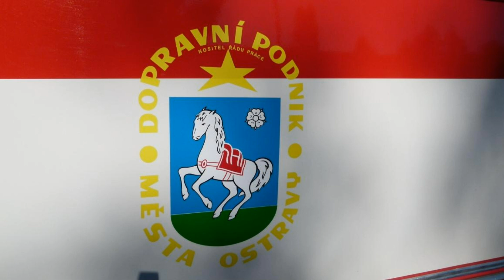Škoda 706 RTO č. 247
bus Škoda 706 RTO No 247
 "erťák"
 Vehicle Length 10810 mm
 Vehicle width 2500 mm
 Vehicle height 2900 mm
 Wheelbase 5450 mm
 Weight of empty vehicle 8570 mm
 Number of seats / standing 41/30
 Engine type Škoda 706 RTO
 Performance: 117.6 kW (160 hp)

 From a series of cars numbers 245 to 247
 same type Škoda 706 RTO numbers 93 to 548, but do not form a continuous series)
 Year 1966
 Filed into operation on 14 9th 1966
 Removed from regular service on the 17th 7th 1984

 manufacturer:
 Chassis: LIAZ national company, Rýnovice
 Body: Karosa national enterprise, Vysoke Myto
 Serial number: 71972608/7150

 The bus Škoda 706 RTO-axle vehicle is relatively robust construction with steel chassis design trambusového built on the chassis derived from the truck with a 706 RT. The engine is water cooled vertical diesel engine with direct fuel injection, five-speed transmission is mechanical. Historic car number 247 (from 1979 to 1984 bore the number 5247) is a transport company in Ostrava underrepresented jednodveřového RTO CAR type with transverse seats arranged 2 +2. The operation was later modified to operate only jednoslužnou driver. After 18 years of operational use has been converted into a shop car garage Poruba and redesignated D212, since 1988 the 9212th

Dvounápravový linkový
autobus Škoda 706 RTO č. 247
"erťák"
Délka vozu 10 810 mm
Šířka vozu 2 500 mm
Výška vozu 2 900 mm
Rozvor náprav 5 450 mm
Hmotnost prázdného vozu 8 570 mm
Počet míst k sezení/stání 41/30
Typ motoru Škoda 706 RTO
Výkon motoru: 117,6 kW (160 k)

Ze série vozů čísel 245 až 247
typově shodné vozy Škoda 706 RTO čísel 93 až 548, netvoří však souvislou řadu)
Zařazen do provozu 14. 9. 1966
Vyřazen z pravidelného provozu 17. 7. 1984

Výrobce:
podvozek: LIAZ národní podnik, Rýnovice
karosérie: Karosa národní podnik, Vysoké Mýto
Výrobní číslo: 71972608/7150

Autobus Škoda 706 RTO je dvounápravové vozidlo poměrně robustní konstrukce s ocelovou karoserií trambusového provedení stavěnou na podvozku odvozeném od nákladního automobilu Š 706 RT. Motor je vznětový vodou chlazený stojatý šestiválec s přímým vstřikem paliva, převodovka je mechanická pětistupňová. Historický vůz číslo 247 (v letech 1979 až 1984 nesl číslo 5247) je u ostravského dopravního podniku méně zastoupeného jednodveřového typu RTO CAR s příčně uspořádanými sedadly 2+2. V provozu byl později upraven pro jednoslužnou obsluhu pouze řidičem. Po 18 letech provozního nasazení byl převeden jako dílenský vůz do garáží Poruba a přeznačen na D212, od roku 1988 pak 9212.